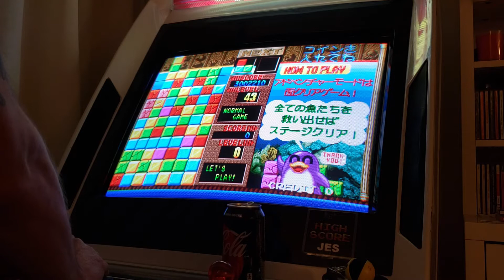Emeraldia - Normal Mode: Hard [M.A.M.E.]